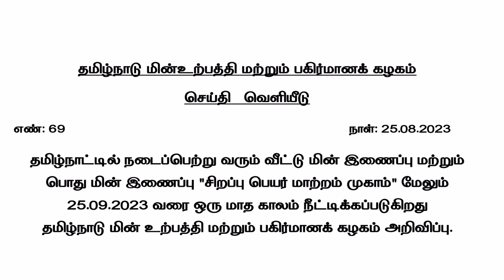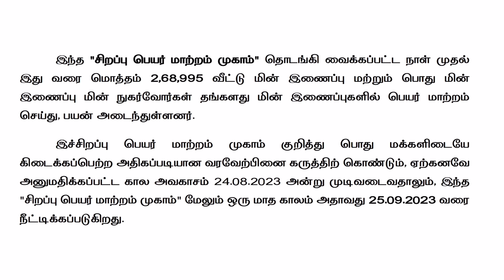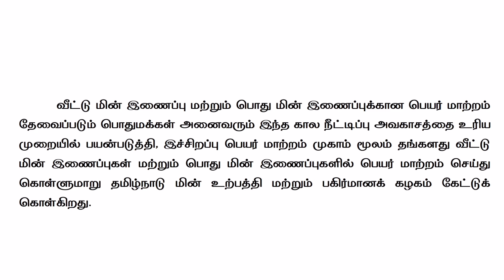🔥சிறப்பு பெயர் மாற்றம் முகாம் மின் இணைப்பு அதிரடி சுற்றறிக்கை 25.08.2023/ அறிய வாய்ப்பு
ஒரே நாளில் பெயர் மாற்றம் மின் இணைப்பு பெயர் மாற்றம் சிறப்பு முகாம் இன்னொரு மகிழ்ச்சி அறிவிப்பு தமிழக அரசு.